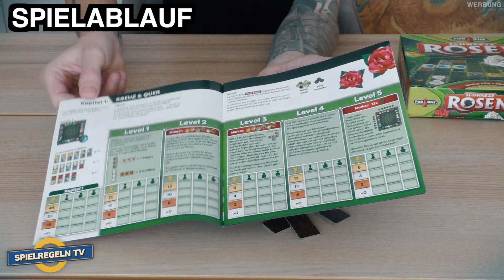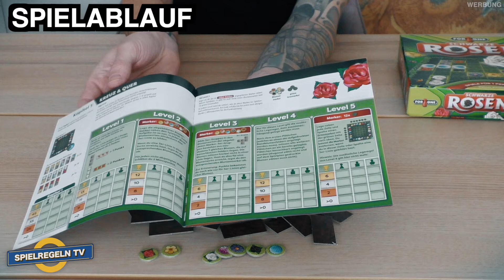SCHWARZE ROSEN - Spielregeln TV (Spielanleitung Deutsch) - SCHMIDT SPIELE (For One)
Schwarze Rosen for one (Spiel für 1 Person) stellt dich allein immer wieder aufs Neue vor dufte Entscheidungen! Decke ein Plättchen nach dem anderen auf und lege es an deine Wiese an. Dabei willst du gleiche Blumen in eine Reihe legen, aber das ist nicht immer so leicht! Achte besonders auf die wertvollen, aber auch rar gesäten Rosen! Stell dich der Herausforderung in 20 abwechslungsreichen Leveln.

In diesem Video gibt es die Spielregeln bzw. Spielanleitung auf Deutsch und leicht verständlich erklärt. 👍🏼

🛒 SCHWARZE ROSEN GÜNSTIG AUF AMAZON
📦 GRATIS AMAZON PRIME